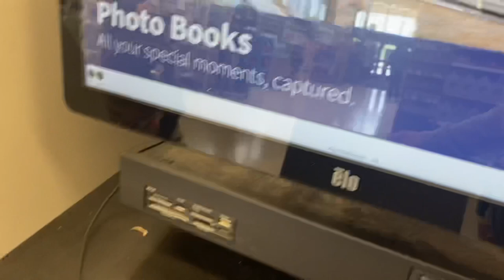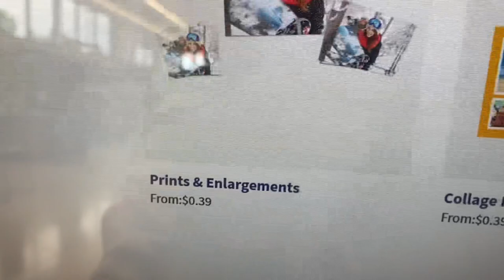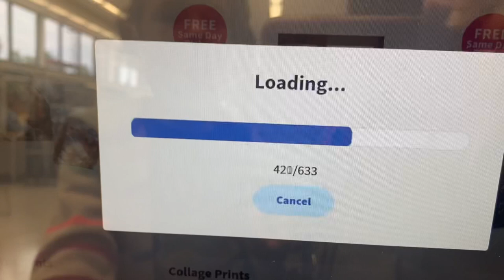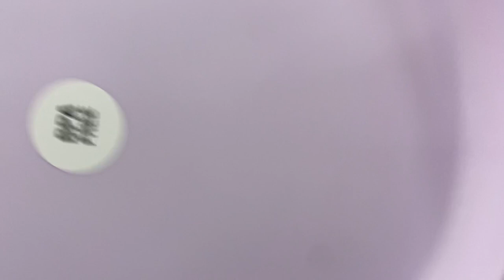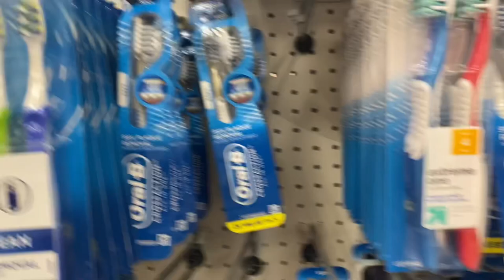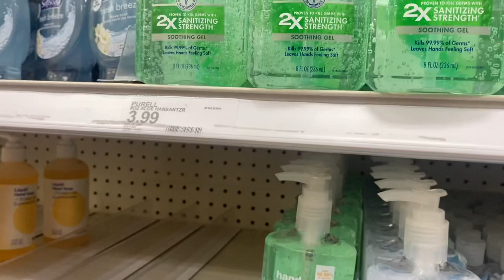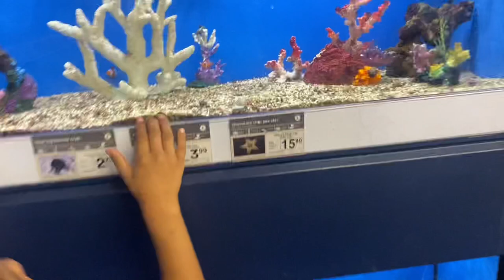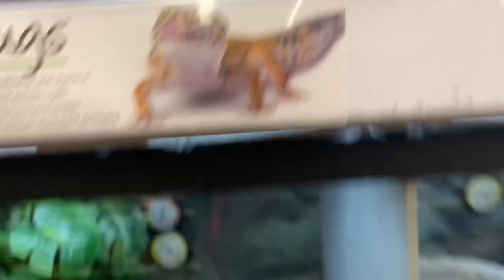THE FERRET TRIED TO ESCAPE THE CAGE TO GET TO US 😱*VERY SCARY*